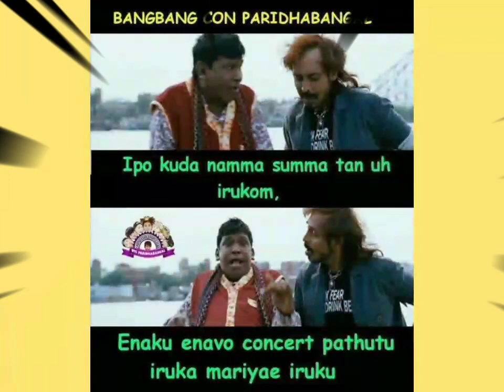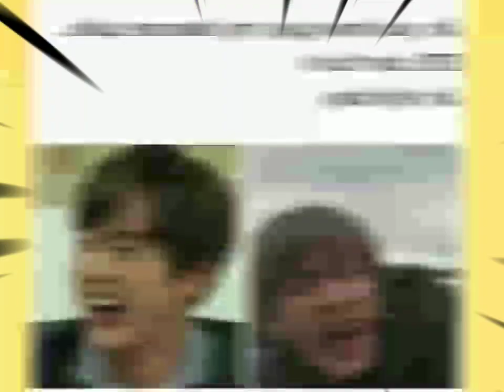BTS 🎉🔥Indian outfits and Jin dad's jokes and BTS Tamil mems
BTS Tamil Army 🌹